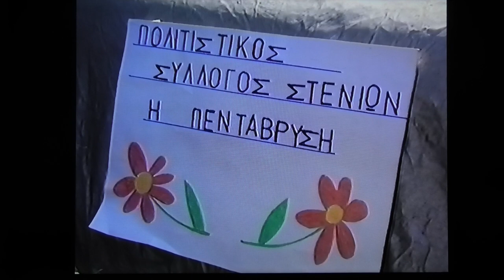Καρναβάλι Χώρας 2003